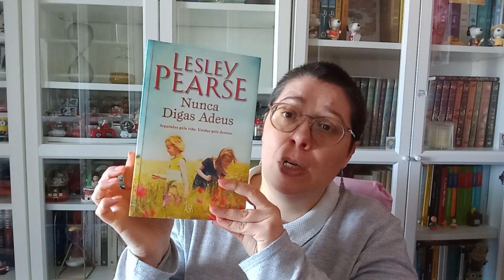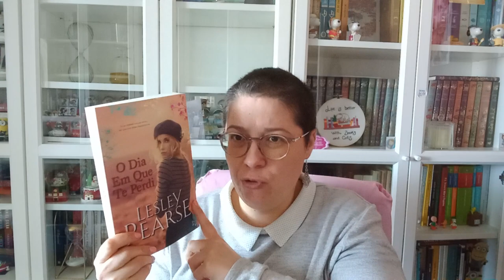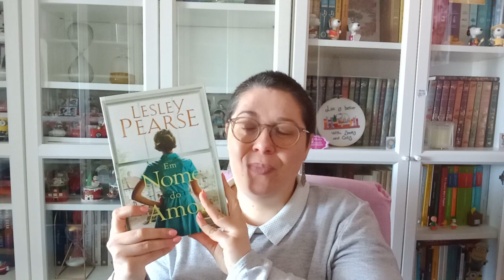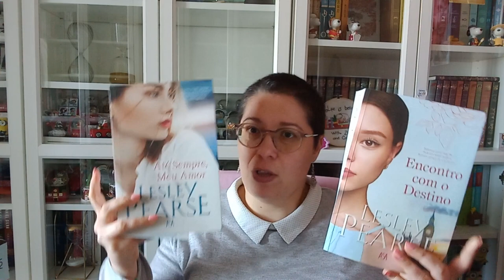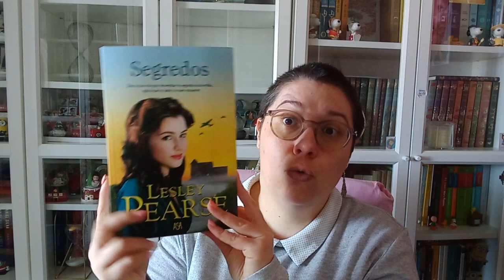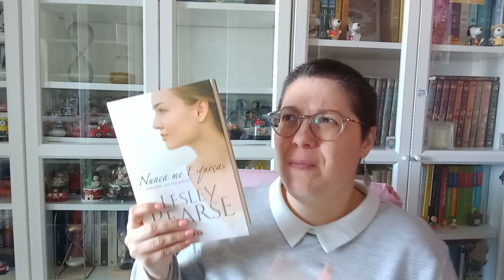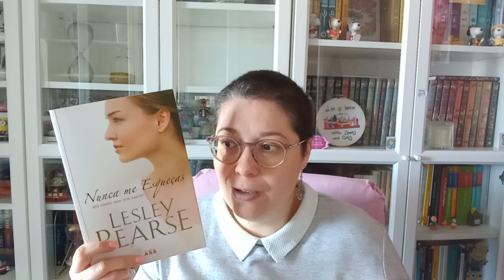VEDA #26 | Favoritos: Lesley Pearse